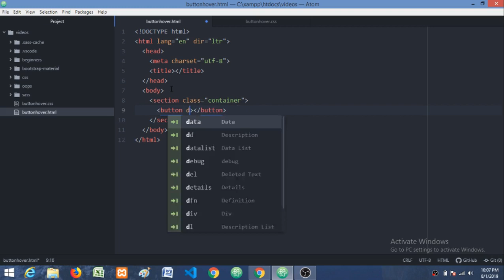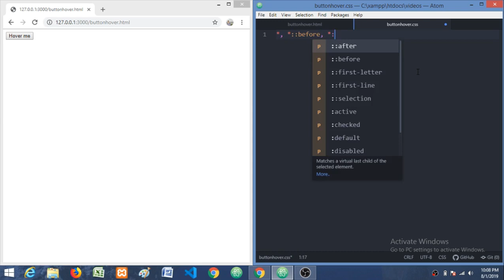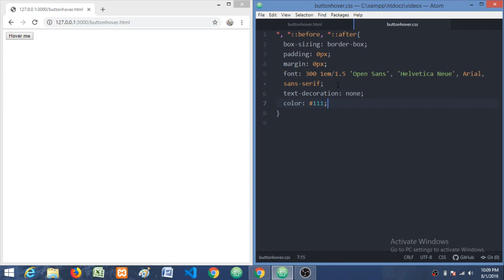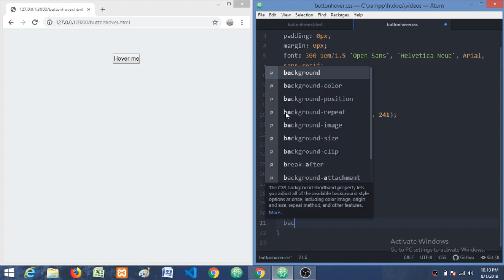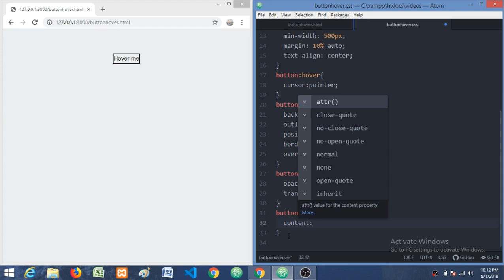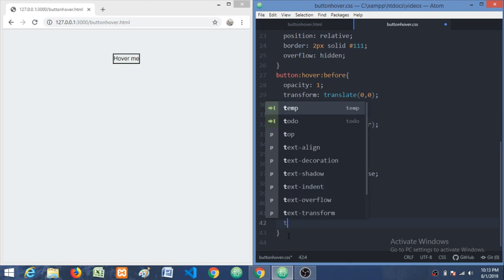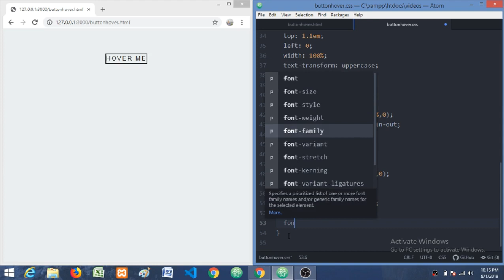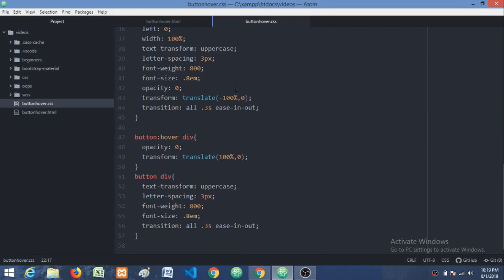Amazing Button Hover Effect Using Only HTML & CSS - Pure HTML CSS Tutorial - CodeWithTanmay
In this tutorial shown, How to Create Amazing Button Hover Effect Using Only HTML & CSS from scratch. Pure HTML CSS tutorials.